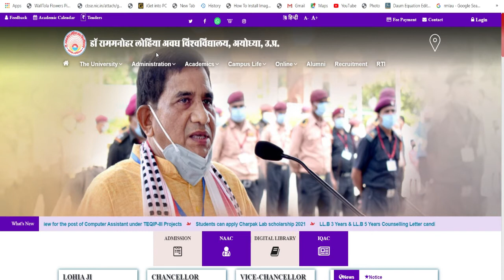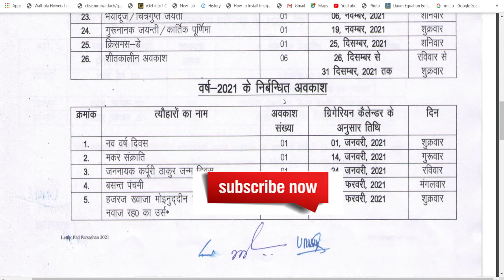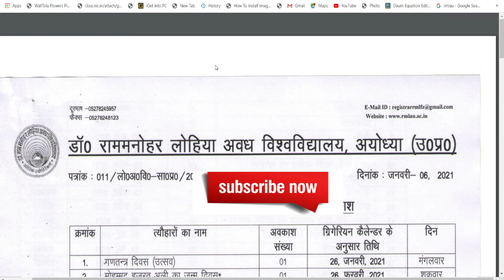RMLAU Ayodhya || RMLAU 2021 Notice|| सार्वजनिक अवकाश की नोटिस जारी!!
RMLAU Students
UG Exam Latest News
PG Exam Latest News
UG Result Update
PG Result Update
University Exam Latest News Update September
RMLAU Ayodhya
Ayodhya News Update
Dr Ram Manohar Lohia Avadh University
Important Notice For RMLAU Students
RMLAU Exam time table 2021
RMLAU breaking news